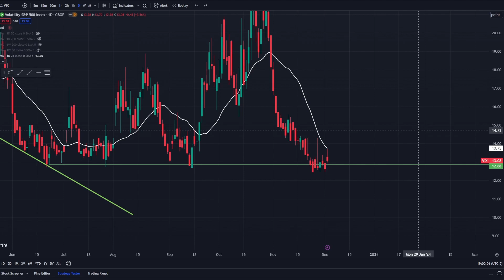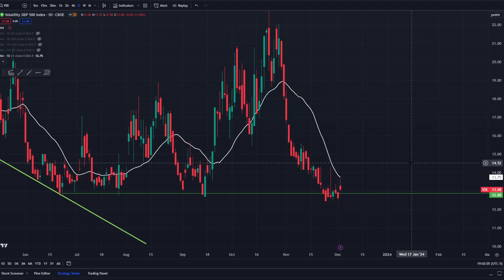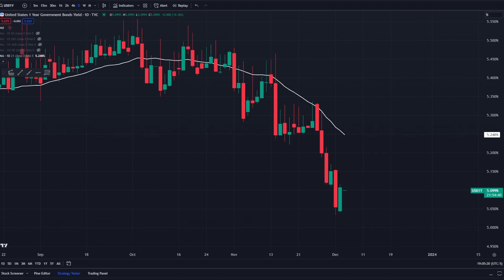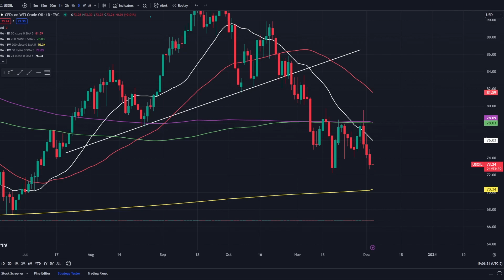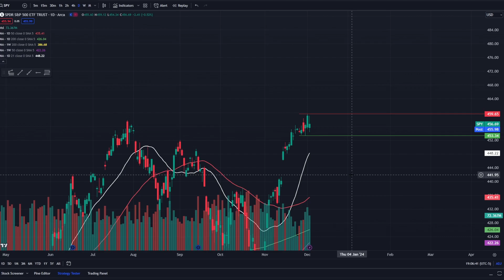HOW TO IDENTIFY A RISK ON OR RISK OFF MARKET? $BTC AND $SPY.